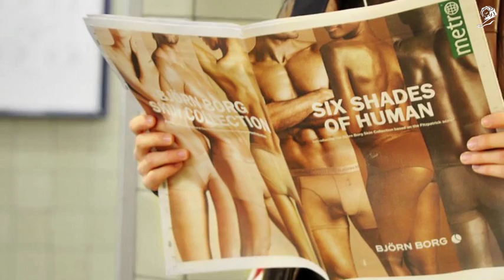THE SKIN COLLECTION Gold Product Design